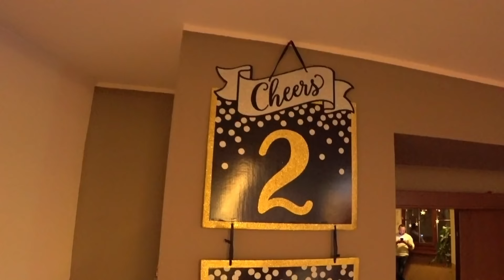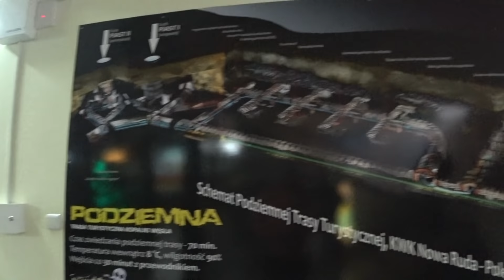NARTY W ZIELEŃCU || POLSKIE GÓRY || VLOG Z PODRÓŻY || FORTISSIMA TV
Czesc Gwiazdy i Kochani!
Już połowa stycznia! Czas wypuścić w końcu vloga z nart w Zieleńcu 😂. Krótko i zwięźle, bo ile można pokazywać jedną miejscowość 😂.
Bawiliśmy się świetnie, choć Sylwester był zjadliwy tylko dla tych, którzy porządnie zakropili 😂🥂🤦‍♀️.

Zapraszamy na nasz kolejny filmik...

Mój strój narciarski: Roxy
Mieszkaliśmy w Szarotce